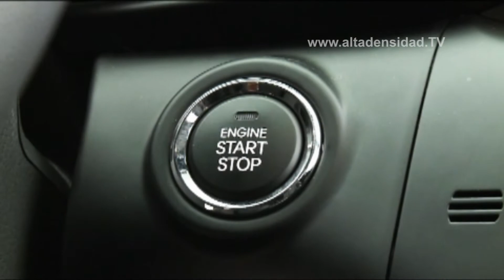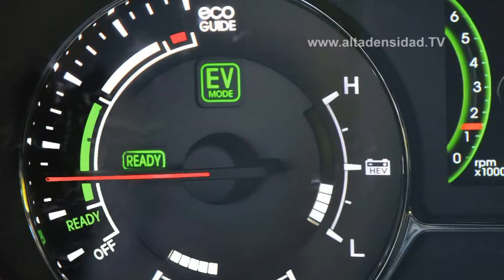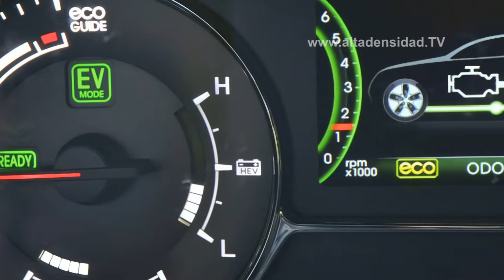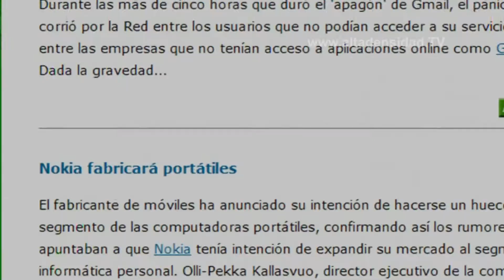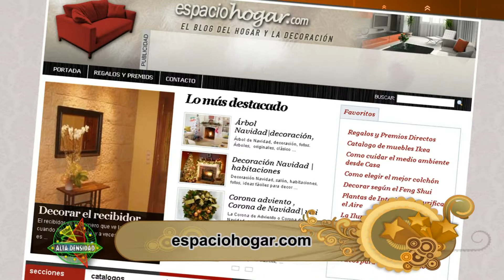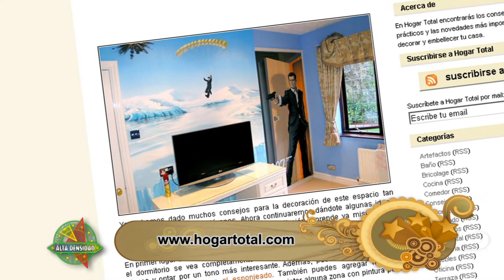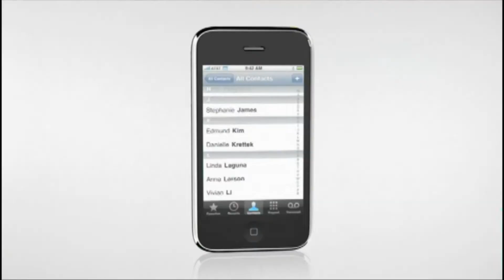ALTA DENSIDAD HD No 498 - PARTE III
Lanzarán una versión de Angry Birds para consolas.
La tecnología de la industria automotriz sigue su ruta verde con los carros híbridos.